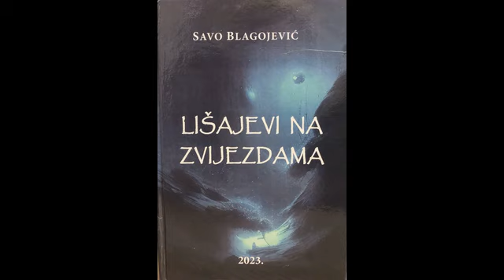Savo Blagojević - Dola neprebola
Uživajte u pjesmi "Dola neprebola", pjesnik Savo Blagojević.
Poeziju govori Nikolina Pejović.